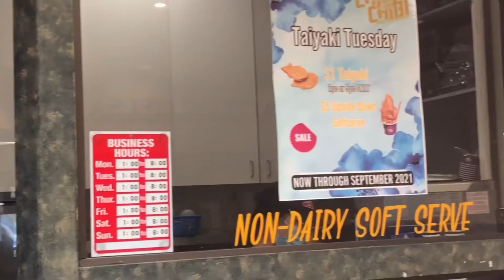Chibi Chibi - Taiyaki Soft Serve - Sacramento, California- Phil Voong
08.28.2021 - Chibi Chibi - taking home to share it - located on Florin Road by the Greenhaven area.  It was located by Marshall’s. I really enjoyed my Taiyaki filled with custard over Dole Vanilla soft serve.

Phil Voong